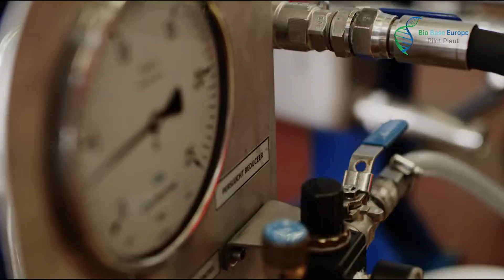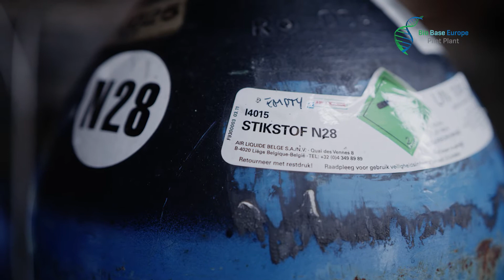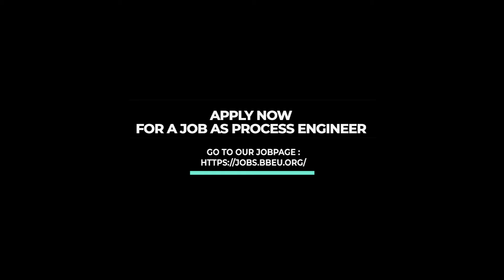Process Engineer Anja gives an insight in her 'never boring' job at the Bio Base Europe Pilot Plant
To be able to scale-up the many innovative biobased processes of our customers, we are constantly scouting for talent!

We are currently looking for Process Engineers. Curious to find out what this job entails? Watch this video, as Anja explains!